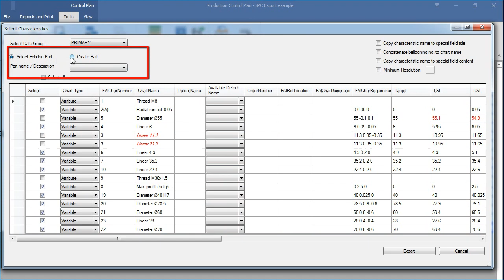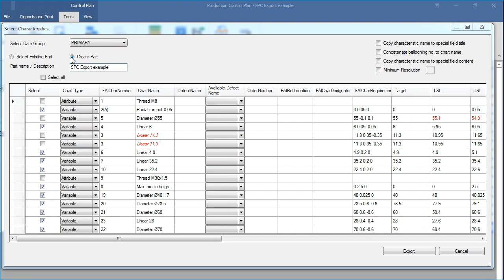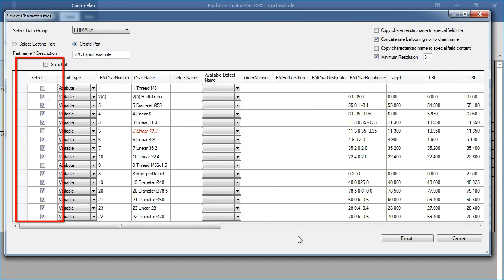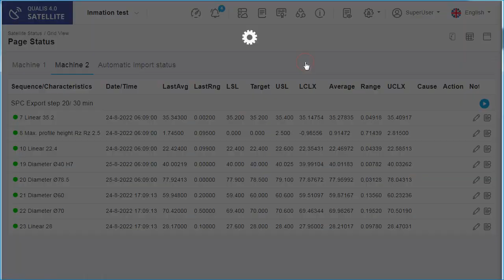Integration FMEA and SPC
APQP example. This video shows how ControlPlan and SPC are linked in DataLyzer software suite.